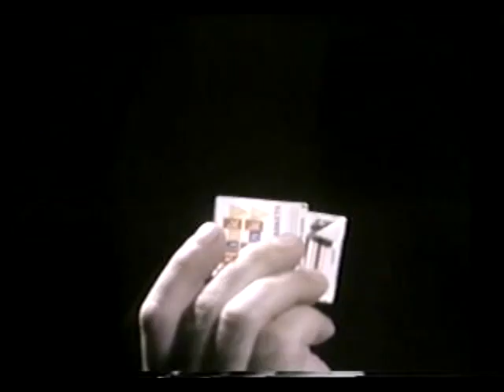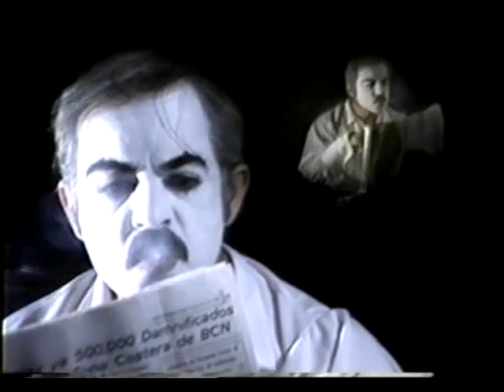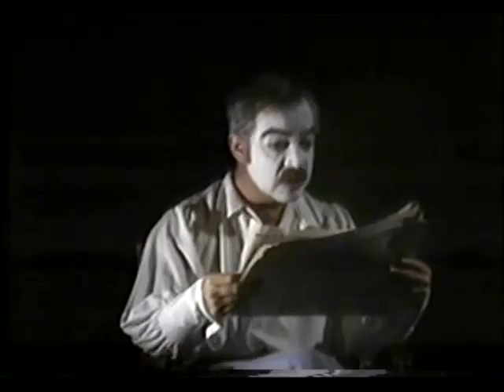El Dolor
En este vídeo aparecen varias tomas de escenas de pantomima con el mimo, actor, productor y director teatral Marcelo Segberg. Estas escenas son para editar por lo cual se escucha sonido ambiental. La temática de dichas escenas trata sobre el dolor, por ello, es que se ve al maestro Segberg representando distintas manifestaciones de dolor.